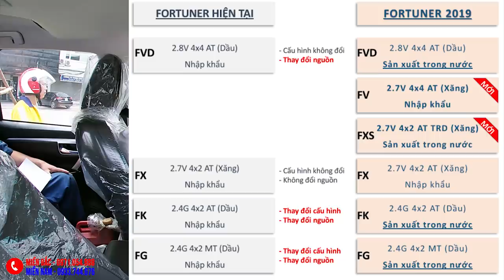Bật Mí TOYOTA FORTUNER 2020 Lắp Ráp ra mắt 20/06 có gì MỚI???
Giá xe Toyota mới nhất Bảng giá xe Toyota Fortuner máy xăng, máy dầu mới nhất.
Địa chỉ: 316 Cầu Giấy, Dịch Vọng, Cầu Giấy, Hà Nội

Toyota Fortuner 2020 với 7 phiên bản, giá niêm yết từ 1.033 triệu. Hỗ trợ trả góp 80% giá trị xe.